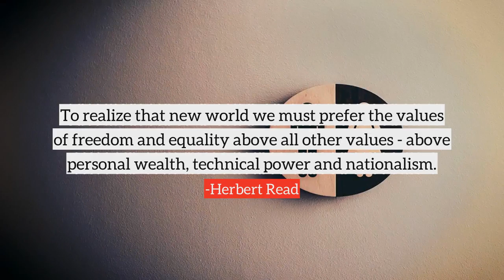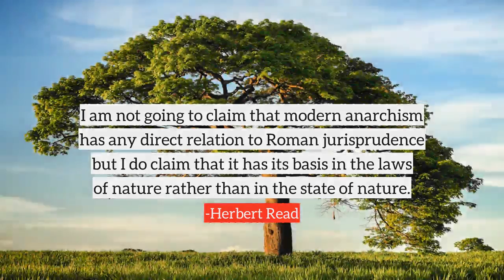Herbert Read top Quotes, best quotes from Herbert Read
Following are the few quotes from Herbert Read, in this video
1) We may be sure that out of the ruins of our capitalist civilization a new religion will emerge, just as Christianity emerged from the ruins of the Roman civilization.
2) It is already clear, after twenty years of socialism in Russia, that if you do not provide your society with a new religion, it will gradually revert to the old one.
3) The slave may be happy, but happiness is not enough.
4) To realize that new world we must prefer the values of freedom and equality above all other values - above personal wealth, technical power and nationalism.
5) These groups within a society can he distinguished according as to whether, like an army or an orchestra, they function as a single body or whether they are united merely to defend their common interests and otherwise function as separate individuals.
6) It does not seem that the contradiction which exists between the aristocratic function of art and the democratic structure of modern society can ever be resolved.
7) Progress is measured by richness and intensity of experience - by a wider and deeper apprehension of the significance and scope of human existence.
8) The farther a society progresses, the more clearly the individual becomes the antithesis of the group.
9) The point I am making is that in the more primitive forms of society the individual is merely a unit in more developed forms of society he is an independent personality.
10) I call religion a natural authority, but it has usually been conceived as a supernatural authority.
many more...